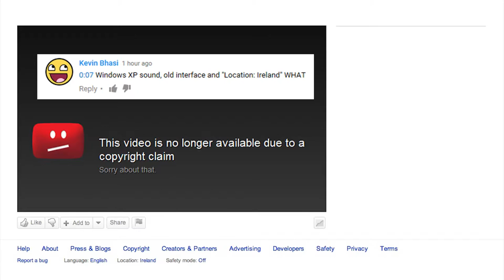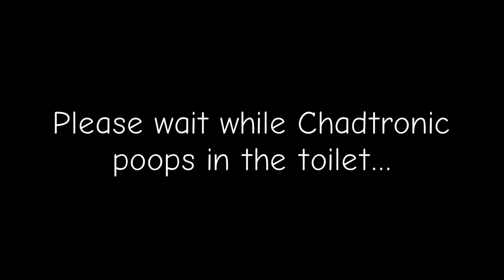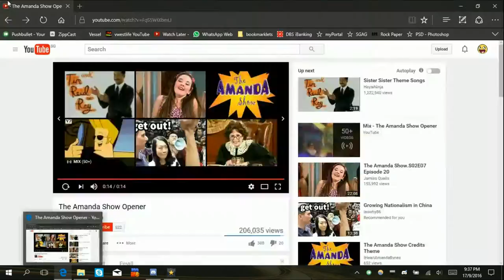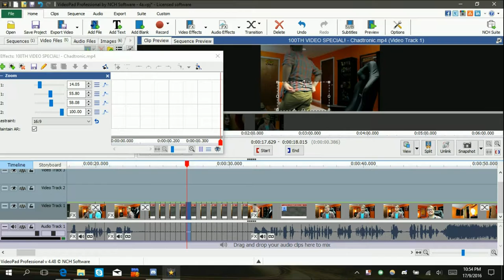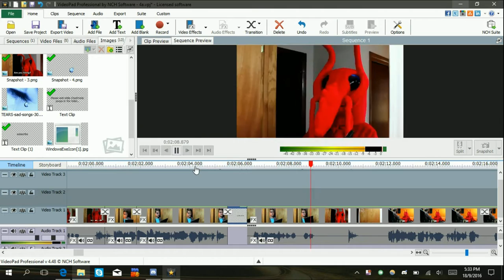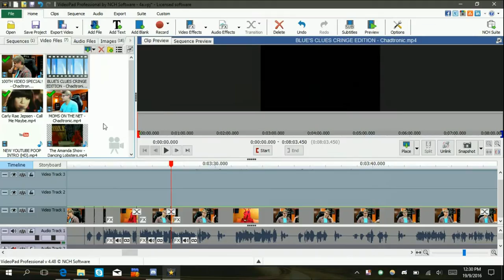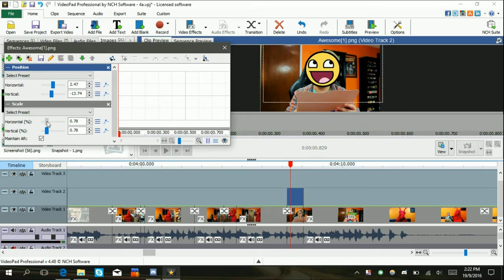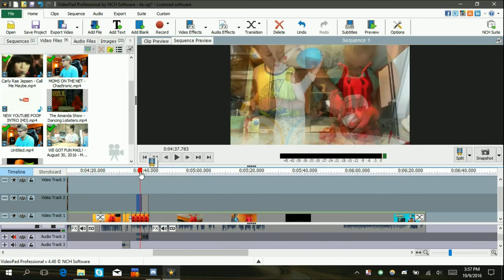Youtube poop: Chadtronic's 9TH VIDEO SPECIAL!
This is one of my more relaxed YTPs, and as it turns out, Chadtronic has became one of my new favourite YTP sources. He's pretty exploitable (in terms of making YTPs) once you've watched him for a while.

For this YTP, the main goal was to take Chadtronic's 100th video special and fix it, while adding some YouTube Poop elements to it.

(If you ever wondered, my YTP prefix "Youtube poop:" has remained unchanged ever since my first YTP on my original YT channel, which has since been lost to time)

Sorry if Chad's voice sounds different at certain points of this YTP. I decided that, instead of my usual blank screen with text, I would try my best to imitate his voice.

Bonus timelapse included of how I made most of this YTP, including glimpses of some failed ideas I had for it.

CONTENT USED
Chadtronic - 100TH VIDEO SPECIAL
Tobu - Roots